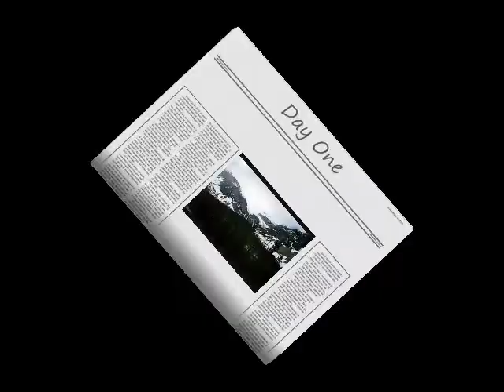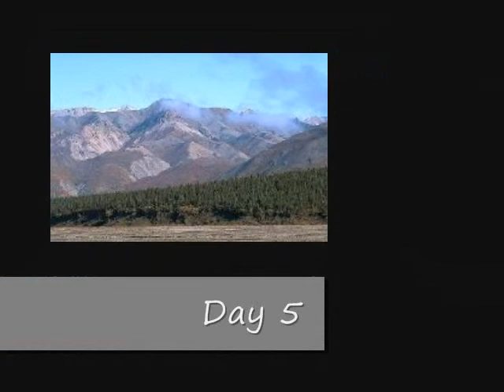7 Days in the Tiaga Biome.wmv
Alison Dunn reports from the Taiga Biome